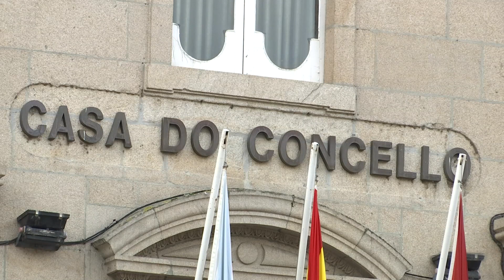Jácome sobre la multa al concello